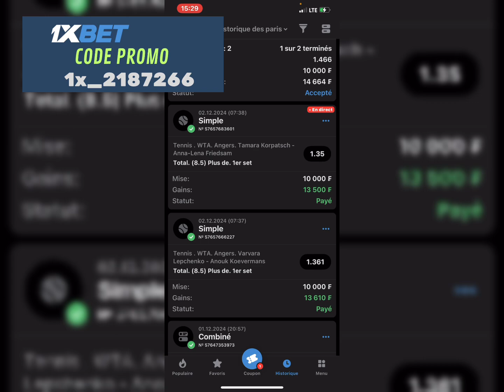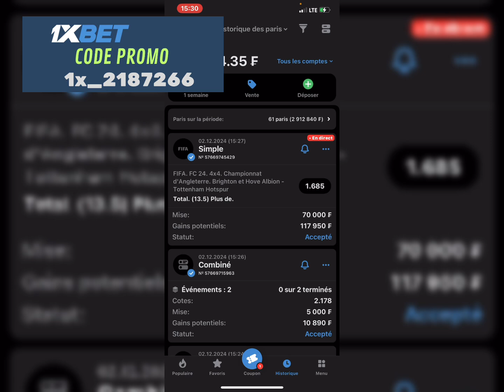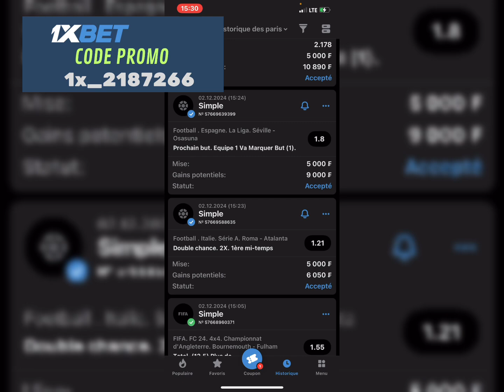1xbet Partie 2 Pronostics football ⚽️ coupons disponible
Il Permet d'avoir des bonus en illimités.

✅ Free bet gratuit
✅ bonus d'anniversaire
✅ bonus accumulateurs
✅ 50% des pertes remboursés
✅ Bonus du premier dépôt 100€
✅ bonus chaque  lundi et vendredi
✅ bénéficiez des côtes plus élevés
✅ Bonus suis les combinaisons des côtes 5 et plus

PRONOSTICS GRATUITE  ✅

⛔ Faciles à retiré les bonus